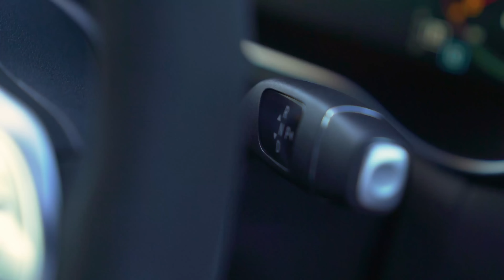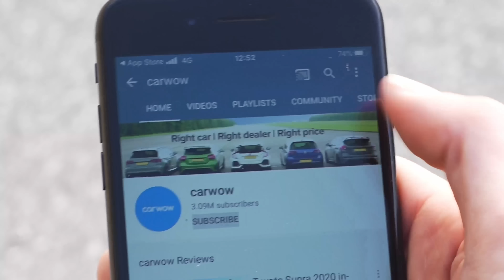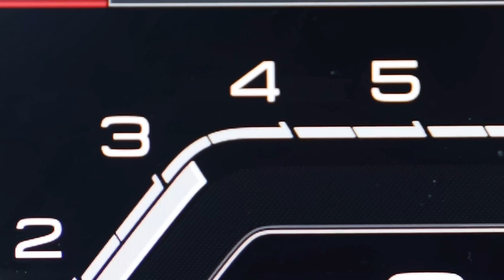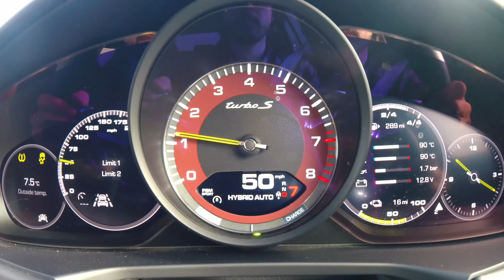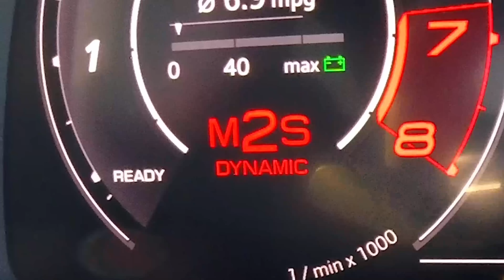Audi RS6 против BMW M5 против AMG E63 против Porsche Panamera - ГОНКА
Наконец-то Мэт сел за руль новенького Audi RS6... И он будет соревноваться с тремя другими крутыми «немцами»! Все четыре авто оснащены 4-литровыми V8 (кроме M5 Competition, у него 4,4 литра!) и почти идентичными характеристиками! С учётом этого, вроде бы, они должны финишировать ноздря в ноздрю... Но так ли это на самом деле?! Или новенький спортивный Audi одержит верх? Оставайтесь с Мэтом и узнаете!